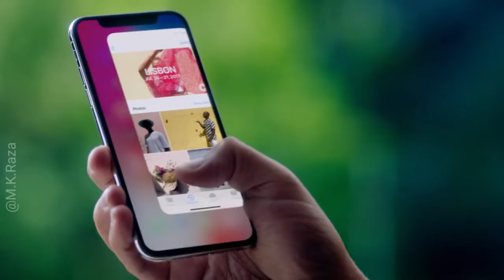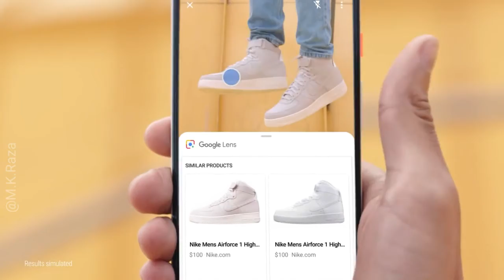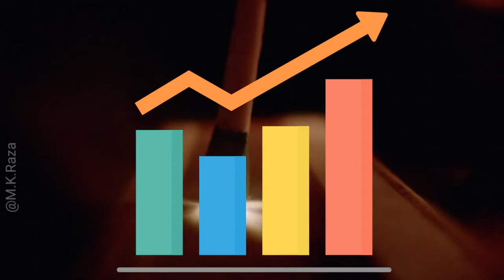iPhone का Camera Redmi फ़ोन में लगा दे तो किया होगा ? Why iPhone's Camera is Best ?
Video Title:--iPhone का Camera Redmi फ़ोन में लगा दे तो किया होगा? Why the iPhone's Camera is Best?

Language:-- Hindi